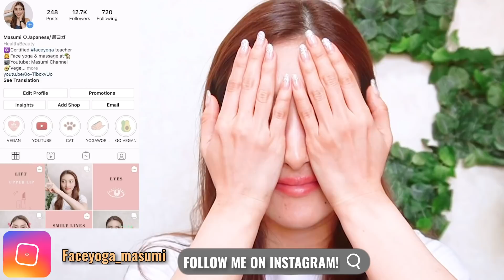Lift Mid Cheek Lines with This Exercise & Massage! Lift Up Your Cheek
🌸Online Smile Lines Master Class (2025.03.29)
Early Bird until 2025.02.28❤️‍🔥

💌BUSINESS QUERIES/ COLLABORATION
ABOUT MASUMI
💜A Certified Face exercise instructor, Yoga teacher, food coordinator
💜Nationality: Japan
💜Language: Japanese, American English
💜Age: In this video I am 33
💜Skin Type: Sensitive dry skin
💜Favorite food: Sushi🍣, Smoothie bowl🍎, coconuts🥥
💜My hobby: Eating/Traveling/Skincare/Face Yoga